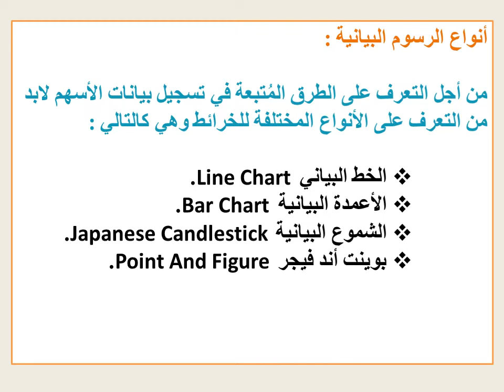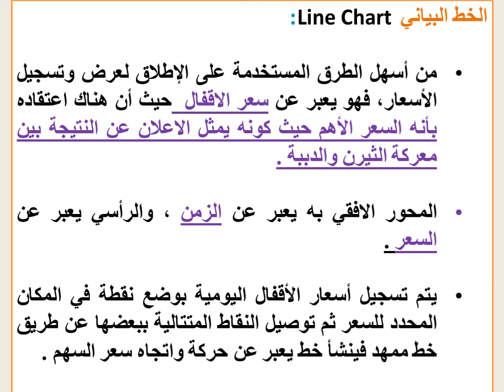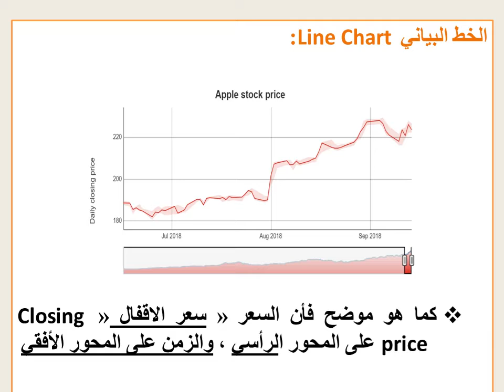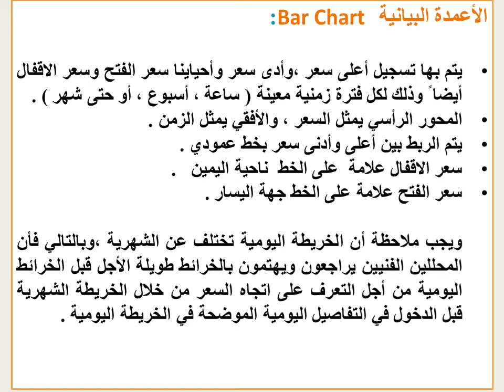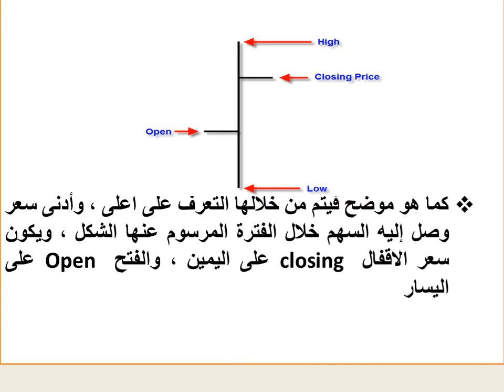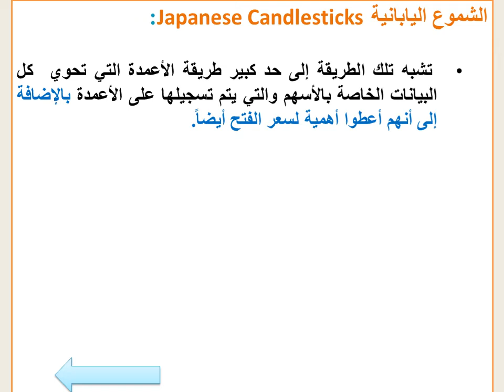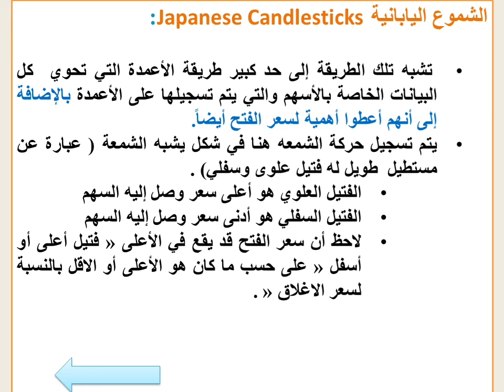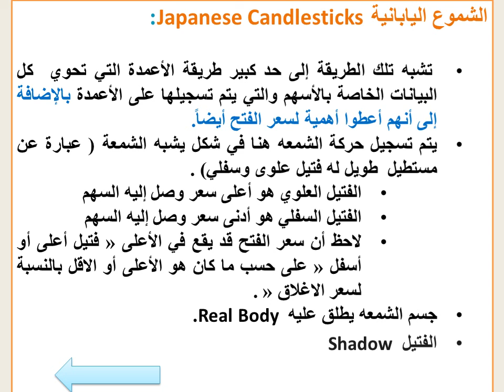تخصص أسواق - التحليل المالى والفنى - د/ سميرة علام - الأسبوع الأول المحاضرة الثانية